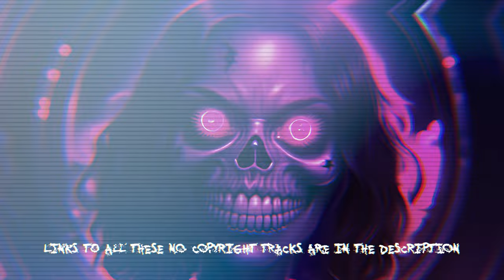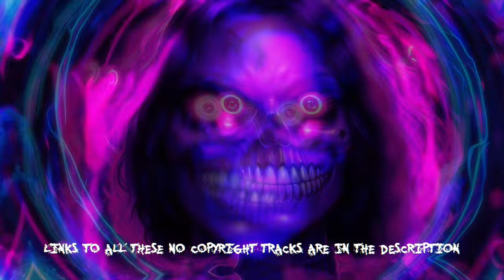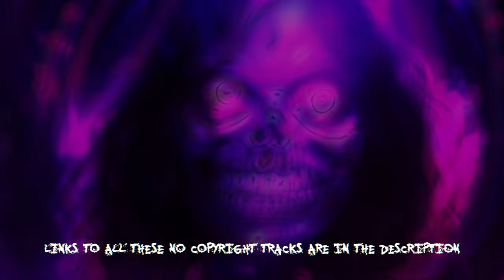PHONK Music Mix 2024 | No Copyright Drift Phonk & Anime Phonk | Фонк 2024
My PHONK Music Mix 2024
Фонк 2024

0:00 Phonk Gaming Drive (No Copyright Music) by MokkaMusic / Burning Fusion
2:36 Brazilian Phonk (No Copyright Music) by MokkaMusic / Anarchy
4:30 Gangsta Phonk Trap (No Copyright Music) by MokkaMusic / Heist
6:30 Aggressive Brazilian Phonk (No Copyright Music) by MokkaMusic / Carnival Chaos
8:28 Driving Gaming Phonk (No Copyright Music) by MokkaMusic / Dragon Strike
10:35 Anime Phonk (No Copyright Music) by MokkaMusic / Manga Groove
12:26 Bass House Phonk (No Copyright Music) by MokkaMusic / Skullpiercer
14:45 Night Drive Phonk (No Copyright Music) by MokkaMusic / Turbocharger
16:59 Crazy Drift Phonk (No Copyright Music) by MokkaMusic / Turbocharged Drift
18:58 Phonk Workout Energy (No Copyright Music) by MokkaMusic / Energy Wave

1. You will get access to 2000+ No Copyright tracks.
2. New tracks every week.
3. Commercial licenses are included for every track.
4. Several versions of many tracks.
5. You can monetize your videos.
6. Youtube, Facebook, Instagram, Vimeo, and others. You can use my music on every platform.

⚠️ HOW TO USE & CREDIT MY MUSIC⚠️
To protect content creators from fake claims, we created "inaudio for creators".

►🦉Instructions:

1. go to inaudio.org and create an account for FREE.

2. Go to the "remove claim" section in your account.

3. Copy the suggested link with credits and paste it into the description of your YouTube video (if you do not have a paid subscription on inaudio.org. Paid subscribers are not required to leave a link in the description).

4. Paste the link to your video where you received the claim from Inaudio.

5. The system will remove the claim within a few minutes.

- You can NOT re-sell the music anywhere.

- You can NOT upload my music to any content ID systems, labels, or streaming services (Spotify, Apple Music, etc.)